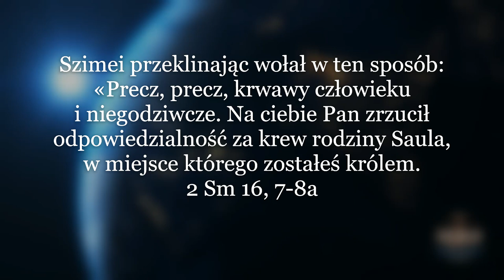Jak nie wiesz, nie oceniaj!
To epidemia. Formułowanie ocen, które nie są podparte jakąkolwiek wiedzą, osobistym sprawdzeniem jak było, obiektywnym dowodem potwierdzającym słuszność opinii, jest tak powszechne, że aż zatrważające. Istnieje przestrzeń między skrajną opinią a milczeniem. Można powiedzieć, że nie wiem, że nie mam wystarczających danych, żeby wydać opinię i wtedy uplasować się na krawędzi kompromitacji i się nie ośmieszać.